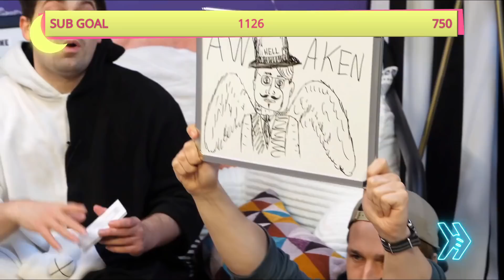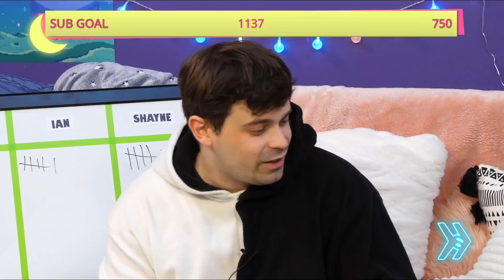Shourtney Stream Compilation Part 26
Shourtney/Shartney moments from Stream 108 (Seriously Super Stupid Sleepover Subathon) on 21st May 2021